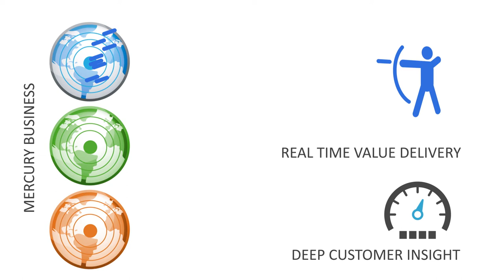N4S-program (Need for Speed)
Focus Read Director Janne Järvinen gives a short video presentation on N4S-program.

Need for Speed (N4S) will create the foundation for the Finnish software intensive businesses in the new digital economy. N4S adopts a real-time experimental business model, and provides capability for instant value delivery based upon deep customer insight. The program is executed by the forefront Finnish software companies. The consortia consists of 11 large industrial organisations, 15 SMEs and 10 research institutes and universities. The four-year program of Digile (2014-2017) is funded by Tekes.